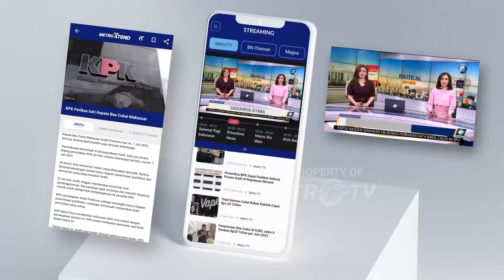Jelang Perayaan Malam Tahun Baru, TMII Sudah Dipadati Pengunjung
MetroTV, 2024 Tinggal hitungan jam, masyarakat DKI Jakarta berbondong-bondong mencari tempat merayakan malam tahun baru, salahsatunya berkunjung ke  Tamani Mini Indonesia Indah yang mulai dipadati masyarakat. berbagai pertunjukan ditampilkan sebagai hiburan masyarakat diantaranya, air mancur menari, karawitan, wayang dan pagalaran seni budaya.